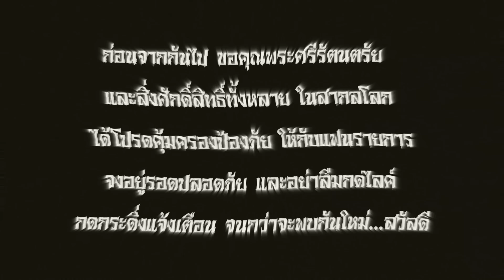EP41:กล่องเก็บผี[หลอนก่อนเล่า!]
เพิ่มคำบรรยาย เพื่อสะดวกในการรับชม และผู้สูญเสียการได้ยิน กล่องหรือโลงมีไว้ทำอะไร. ขอบคุณทุกการรับชมครับ น้าแหบ หลอนก่อนเล่า